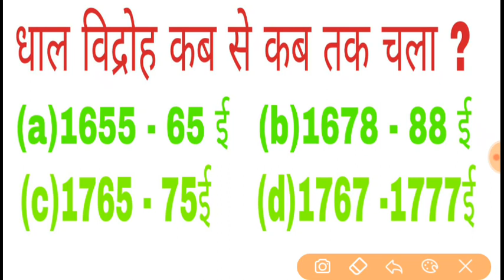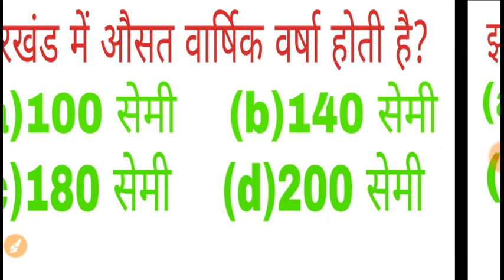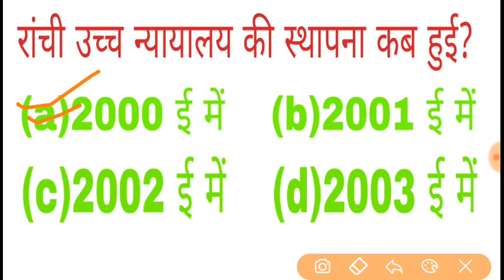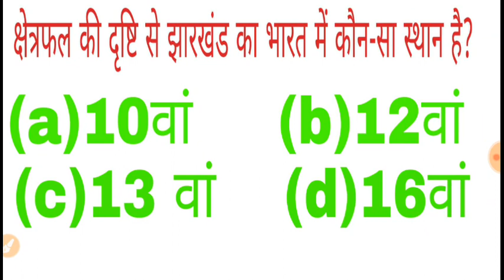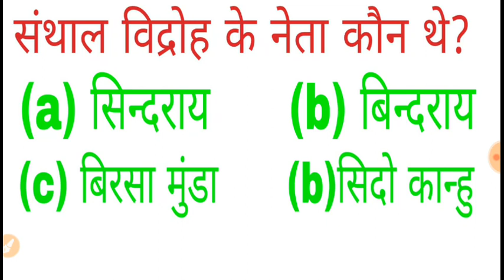झारखंड उत्पाद सिपाही || Most Important Questions || झारखंड संबंधित Questions